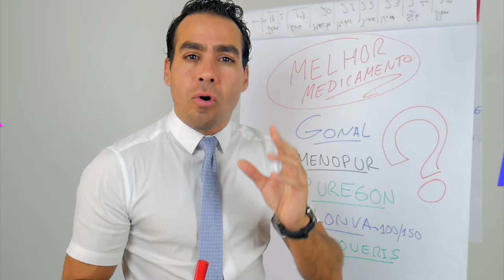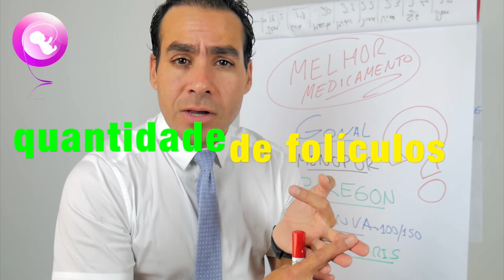Qual é O MELHOR MEDICAMENTO para Fertilização In Vitro?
Entenda a importância de selecionar o melhor medicamento para você.
Qual é O MELHOR DE TODOS?
Gonal, Puregon, Menopur, Elonva, Pergoveris?

São todas opções ótimas mas que seu médico vai decidir qual é a melhor para você.

COMPARTILHE!

Ainda tem dúvidas?
E-mail para AGENDAMENTOS.

LIGUE 👇
(8:00 as 17:00 Hrs - Segunda a Sexta-Feira)